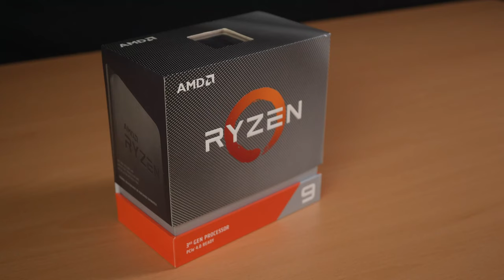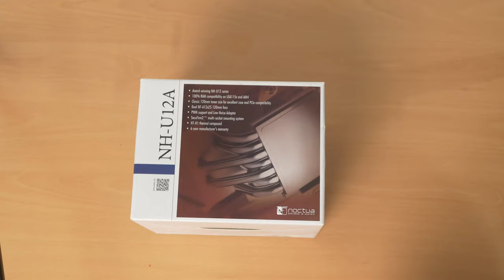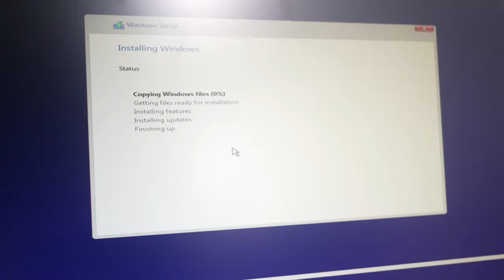POTATO BUILD 3060 TI | ITX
Spec :

CPU : AMD Ryzen 9 3950x
Motherboard : GIGABYTE B550I PRO AORUS AX
RAM : G.skill Trident Z Neo 16Gbx2 3200
PSU : Corsair HX 1200W
GPU : COLORFUL RTX 3060 TI
SSD : XPG SX6000  PRO 1TB
CPU Cooler : Noctua NH-U12A
Case : NZXT H210

too hot.